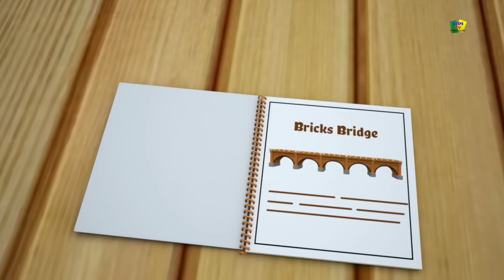Bob o trem | canção substantivo | rimas para crianças | gramática para crianças | Bob Noun Song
Um substantivo é um tipo especial de palavra que dá um nome a uma pessoa, lugar, coisa ou ideia! Os substantivos podem ser singulares ou plurais, apropriados ou comuns. Os substantivos estão em toda parte!